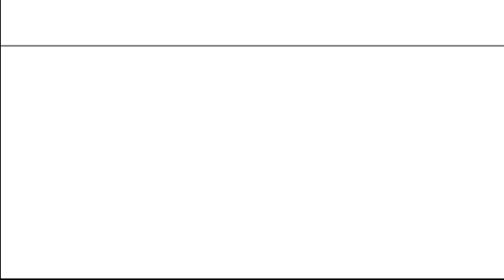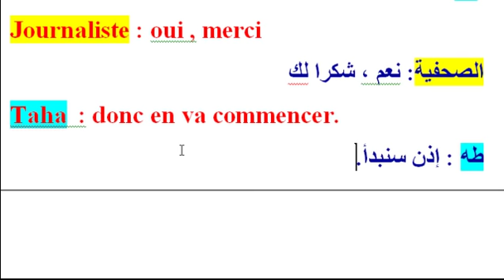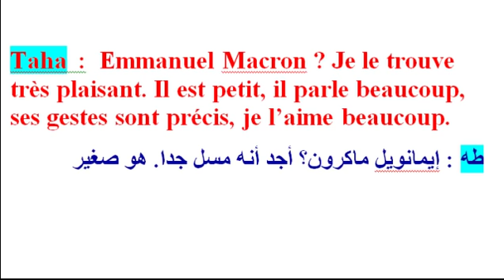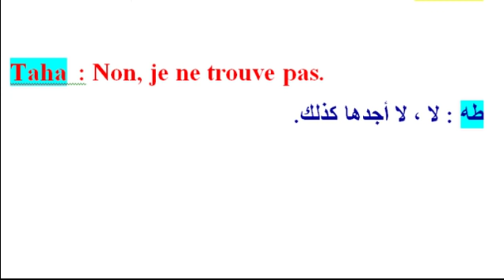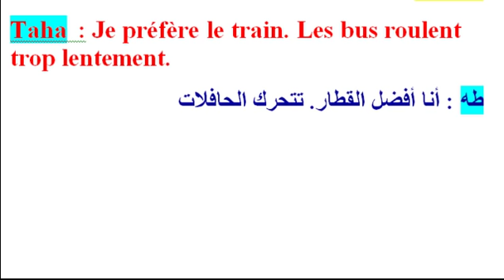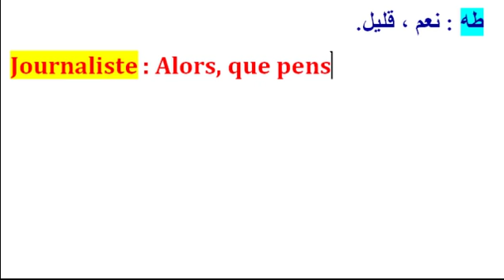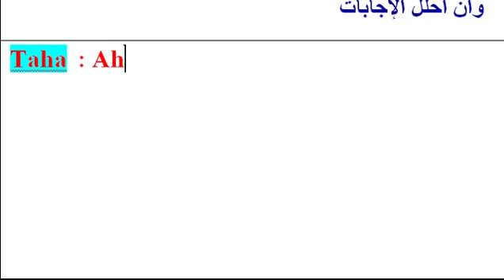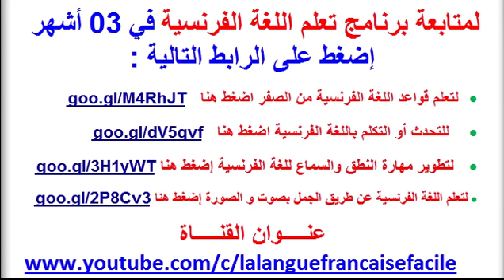تعلم اللغة الفرنسية من الصفر افضل طريقة لتعلم اللغة الفرنسية بنفسك عن طريق الحوار طه و الصحفية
Parler le français avec ce dialogue entre Taha et le journaliste
أقدم كل التعازي لعائلة رشيد - طه.
J'offre mes condoléances à la famille Rachid Taha
Dialogue français entre  pour apprendre le français facile afin de comprendre les chansons français, les romans français et aussi  les infos en France par exemple
(paris : sept personnes blessées dans une attaque au couteau)
الهجرة إلى كندا أو الحياة في كندا  أو كيف يمكن الهجرة الى كندا  سؤال يطرحه جميع المهاجرين إلى كندا فرنسا وبلجيكا وسويسرا  والجواب أولا يجب تعلم اللغة الفرنسية أو الإنجليزية وهذه القناة تحتوي على دروس يمكن أن تساعدكم على تحقيق حياة أفضل في كندا أو فرنسا أو بلجيكا
هنا ستتعلم اللغة الفرنسية عن طريق الحوارات مثلا :
لمتابعة برنامج تعلم اللغة الفرنسية في 03 أشهر إضغط على الرابط التالية :
• لتعلم قواعد اللغة الفرنسية من الصفر اضغط هنا   goo.gl/M4RhJT
•   للتحدث أو التكلم باللغة الفرنسية اضغط هنا   goo.gl/dV5qvf
•  لتطوير مهارة النطق والسماع للغة الفرنسية إضغط هنا goo.gl/3H1yWT
• لتعلم اللغة الفرنسية عن طريق الجمل  إضغط هنا goo.gl/2P8Cv3
                                عنـــــوان القنـــــاة

تعلم اللغة الفرنسية من البداية للاحتراف مجانا اونلاين دون الحاجة الى كورسات مدفوعة
احاول من خلال قناة       la langue française  تبسيط اللغة الفرنسية لكل متعلم وجعلها سهلة وبسيطة جدا حتى نتخلص من جميع العقد كالتكلم بالفرنسية و حفظ الكلمات مثلا .
و أيضا هذه سلسلة الدروس الفرنسية خاصة  بالمهاجرين في فرنسا والمهاجرين في بلجيكا  وهي ، أهم طريقة للتكلم و التحدث بالفرنسية  بالنسبة للمهاجرين في فرنسا والمهاجرين في بلجيكا عن طريق الترجمة للغة العربية
هذه القناة مصممة لتعلم اللغة الفرنسية مجانا، و تعليم اللغة الفرنسية للمبتدئين بالصوت والصورة وقواعد اللغة الفرنسية ، إبتداءا من الدرس الأول ، وتعليم اللغة الفرنسية بالعربية ، ، تعلم اللغة الفرنسية للأطفال وللكبار والمبتدئين بسهولة وسرعة ، تعلم اللغه وعموما تعلم اللغة الفرنسية وتعلم الحروف الفرنسية و اللغة الفرنسية  الأرقام الفرنسية للمبتدئين تعلم اللغة الفرنسية  بالإغاني
سواء كنت مبتدئ تتعلم الأساسيات أو تبحث عن تدريبات على القراءة والكتابة والتحدث، فإن هذا الفيديو سيساعدك على تعلم اللغة الفرنسية عن طريق ربط الجمل بشكل صحيح وبسيط وبذلك يمكنك أن تتعلم اللغة الفرنسية بنفسك  حيث أن هذا الفيديو يحتوي على أهم 100 جملة في اللغة الفرنسية حيت أنه يعادل كتاب رائع قد يحسن مستواك في اللغة الفرنسية وبهاته الجمل يمكنك أنتاج حوار أو محادثة في المنزل أو محطة القطار أوفي مقهى وأيضا سيعلمك كيف تطرح أسئلة وتجب عليها
هذه القناة مصممة لتعليم اللغة الفرنسية مجانا ، خلال دروسنا ، مثلا سنتعلم المفردات الفرنسية، العبارات والجمل الفرنسية ، النحو بالفرنسية وأيضا للمساعدة على تعلم اللغة الفرنسية أذن هنا ستتعلم اللغة الفرنسية.
يمكنك تعلم اللغة الفرنسية بسرعة وبسهولة خلال هذه الدروس لأننا نعلمك فقط ما تحتاج تعلمه من مفردات اللغة الفرنسية المهمة والتعابير المشهورة ، وشعارنا هو أنه لن نتخل عنك حتى تتعلم اللغة الفرنسية فقط أنت ساعدنا بالمشاهدة
المستوى الأول في فرنسا و كندا و بلجيكا، وهذه سلسلة الدروس الفرنسية خاصة  بالمهاجرين في فرنسا والمهاجرين في بلجيكا  وهي ، أهم طريقة للتكلم و التحدث بالفرنسية  بالنسبة للمهاجرين في فرنسا والمهاجرين في بلجيكا عن طريق الترجمة للغة العربية وهذا سيساعد الجالية العربية والجالية في فرنسا والجالية في بلجيكا و المهاجرين في فرنسا و المهاجرين في بلجيكا والمهاجرين في كندا و المهاجرين في سويسرا و المهاجرين في ألمانيا على التحدث بالفرنسية بشكل  وفي جميع بلدان العالم.
هذه الفيديوهات ستساعدك على معرفة فرنسا la France (الجمهورية الفرنسية)  وأيضا الدراسة في فرنسا والسياحة في فرنسا والعمل في فرنسا وأيضا ستستطيع ترجمة أخبار فرنسية ، و أغاني فرنسية ، و قصص فرنسية.
Que vous soyez un débutant d'apprendre les bases ou à la recherche d'une formation en lecture, écriture et la parole, cette vidéo gratuit vous aidera à apprendre la langue française en liant les phrases correctement , afin que vous puissiez apprendre la langue française, et pour parler le français, et écrire, et lire le français , produire un dialogue français, la préposition entre, apprendre du français, les phrases correctes en français, apprendre le français facilement
Leçons, exercices et cours de français gratuits, Cours de français pour enfants, grands et débutants Apprendre le français langue étrangère gratuitement. Des centaines d'exercices avec des dialogues, du vocabulaire, du grammaire, de la conjugaison.
Each novice d'Apprendre la langue française et la grammaire française et le vocabulaire de la langue française et commenter le Français de parlent bien écouter la conversation, en français et le dialogue en français Qui se déroule Entre deux personnes, plus ous, il importe pour tous is Ceux qui veulent pour apprendre le français le gratuitement, en bureaux Je Dois CIRCONSTANCES dialogues